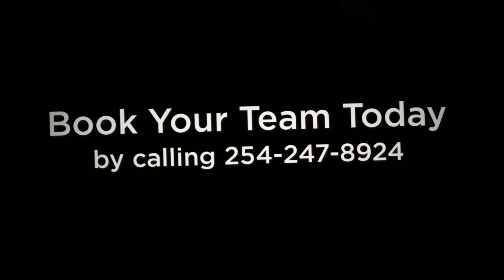2013 Killeen Comets Volleyball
Coach Henderson Sports Photography photo shoot with the 2013 Killeen Comets Volleyball